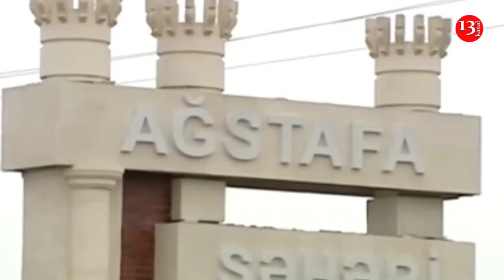SON DƏQİQƏ; İcra başçısının müavini də İstintaqda dindirilir; YEYİNTİYƏ GÖRƏ!